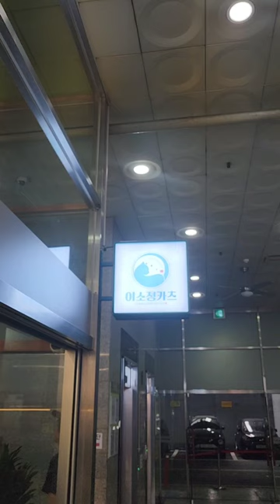ansim donkkaseu ...thick meat Japanese donkkaseu